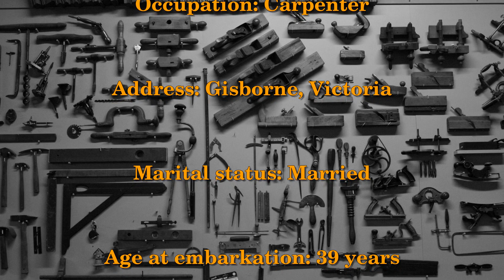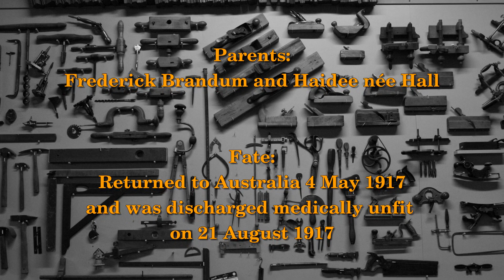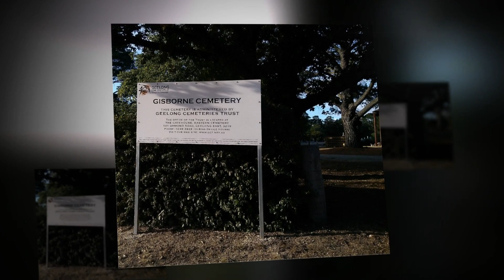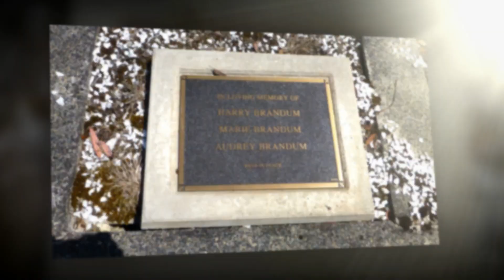BRANDUM Harry Percy Frederick PTE 6231 69054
WWI fallen of Sunbury, Victoria and District
Honouring the men who fell.
All gave some, some gave all.